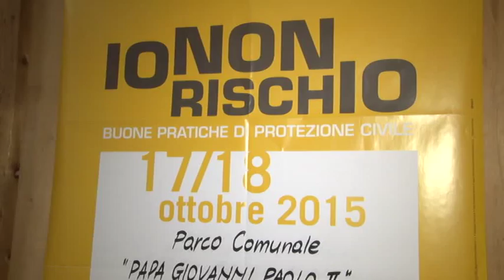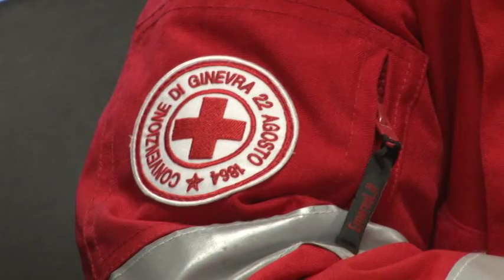Io Non Rischio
Si svolgerà il 17 e 18 ottobre a Montesilvano l'evento "Io non rischio" per parlare con i cittadini del comportamento da adottare in caso di alluvioni o pericolosi eventi atmosferici legati al maltempo. L'organizzazione é curata dall'Amministrazione Comunale in collaborazione con la Cri